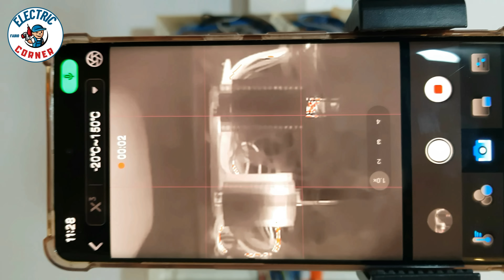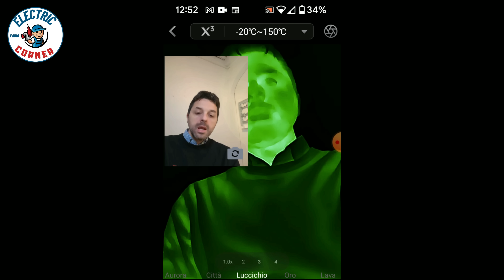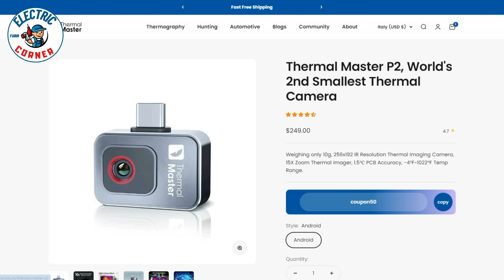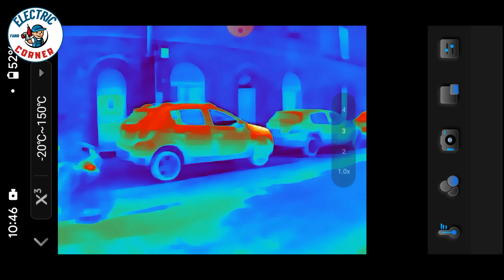2° Termocamera più piccola al mondo Thermal Master video recensione test prova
2° Termocamera più piccola al mondo Thermal Master video recensione test prova

in qualità di affiliato Amazon, se acquisti  da alcuni link che trovi in descrizione mi sarà  attribuita una piccola commissione, a te nel prezzo non cambia nulla, per invece è importante mi aiuterai a mantenere costanti i contenuti sul canale. Grazie

P2 thermalmaster thermalcamera thermalimagining hvac heating plumbing gadget# electronicsrepair